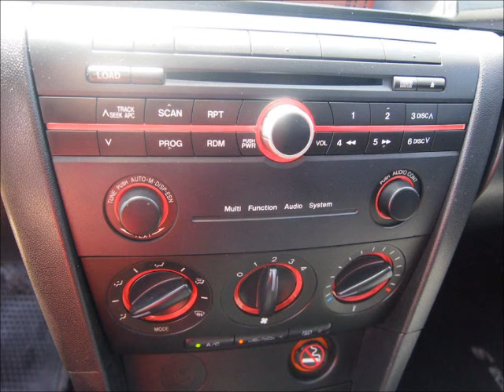2006 Mazda 3 i Touring 4 door sedan - Texas Size Car Deal - call Troy Young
2006 Mazda Mazda3 i
Internet Price: $10,991
Stock #: C67920
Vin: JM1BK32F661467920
Bodystyle: Sedan
Doors: 4 door
Transmission: 5-Speed Manual
Engine: 2.0L I-4 cyl
Mileage: 88,878

Texas Car Deal
Troy Young